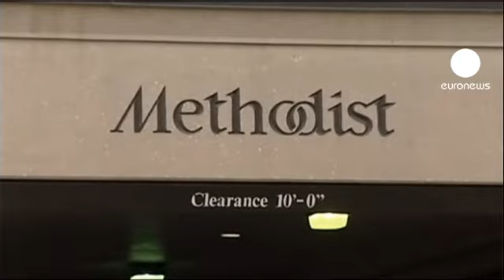George H. W. Bush yoğun bakımda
Bir süredir bronşit rahatsızlığından dolayı tedavi gören ABD'nin eski başkanlarından George Herbert Walker Bush'un durumunun kötüleştiği ve yoğun bakıma alındığı bildirildi.

Kasım ayında iki hafta kadar hastanede kalan Bush'un 23 Aralık'tan beri yoğun bakımda olduğu kaydedildi.

Bush ailesinin sözcüsü basına yaptığı açıklamada doktorların 88 yaşındaki eski başkanın sağlık durumuyla ilgili 'ihtiyatlı ancak iyimser' olduklarını ifade etti:

"Şu anda çok kritik bir durumda. Durumu iyiye gitmiyor, ama doktorlar yine de iyileşebileceğine dair inançlarını muhafaza ediyor. Eğer biraz düzelirse taburcu olma tarihinden bahsedebiliriz ama henüz o noktada değiliz."

Birinci körfez Savaşı'ndan dolayı Türk kamuoyunun yakından tanıdığı Bush, koltuğunu Bill Clinton'a kaptırana kadar 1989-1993 yılları arasında ABD'de başkanlık yapmıştı.